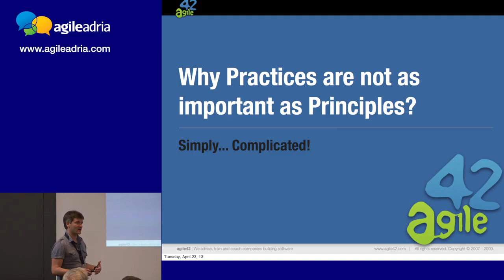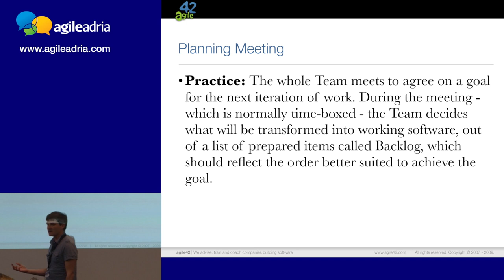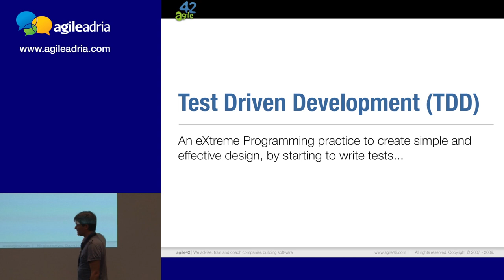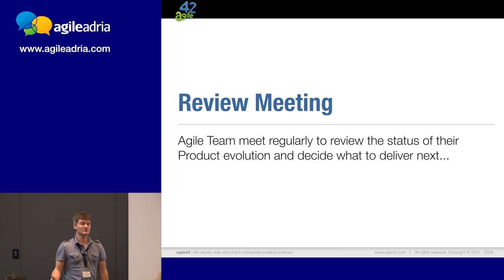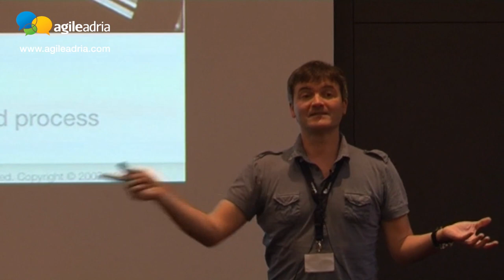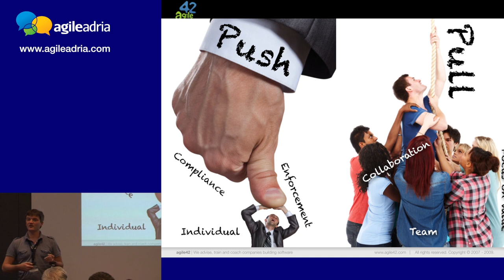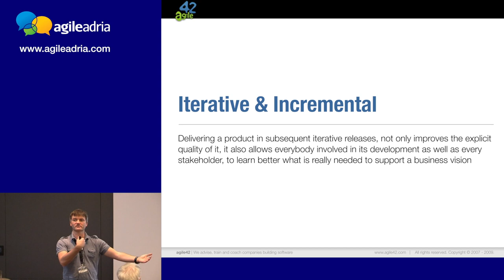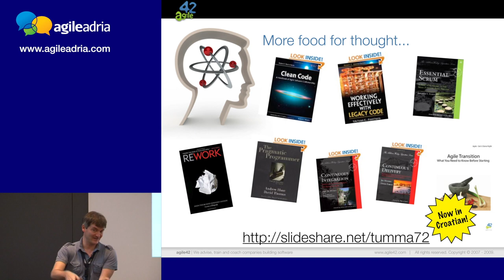Agile Adria 2013 / Andrea Tomasini: Why Practices Are Not As Important As Principles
One might wonder why it's not so easy to adopt agile engineering practices and to achieve technical excellence.
When we think of practices, we tend to think of simple things: sticking a shopping list on the fridge with a magnet, having a clear and prioritized list of things to do, and doing them in that order.
Why is it then that with Agile practices, things don't work out quite so well? What is it that Teams aren't getting right? Is it that we don't have the right Software tools? Perhaps it's that we're not collocated?
The Agile dilemma is this: "To effectively apply practices, you need to under the principle, but to understand the principles, you need to practice!" Simple... And yet incredibly complicate